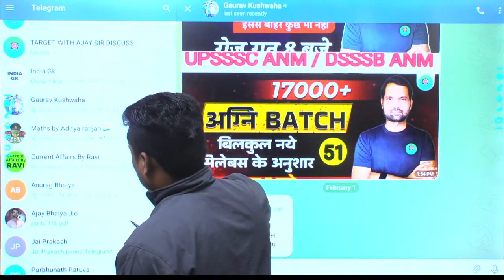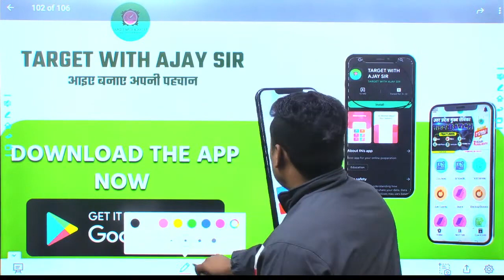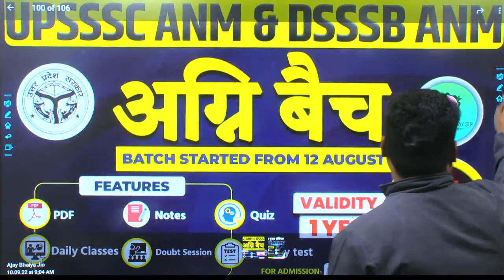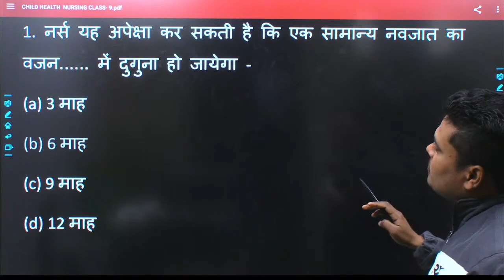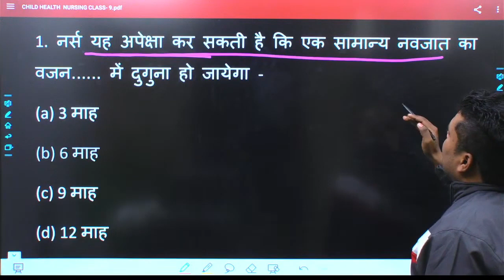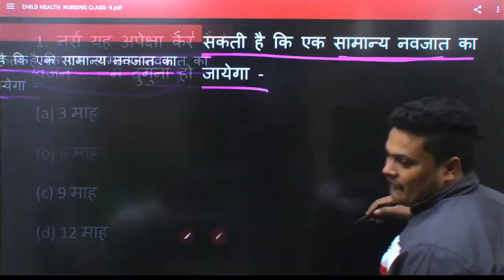UPSSSC ANM | DSSSB ANM |NURSING MOST IMPORTANT QUESTIONS | CLASS - 29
UP NHM CHO QUESTION PAPER| UP NHM CHO QUESTIONS|
upnhmchoquestionpaper choquestionpaper up nhm cho / # up nhm cho exam 2022 / # uppsc staff nurse / Top कम्युनिटी हेल्थ नर्सिंग प्रश्न